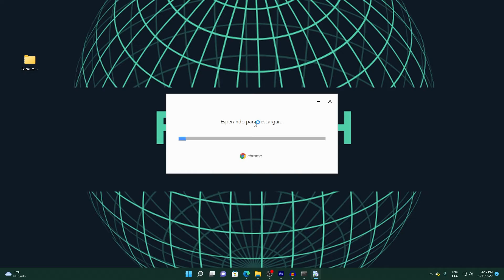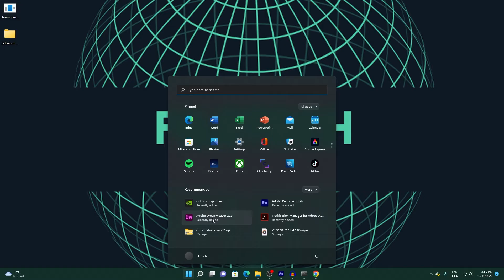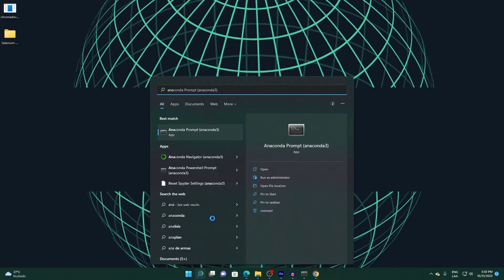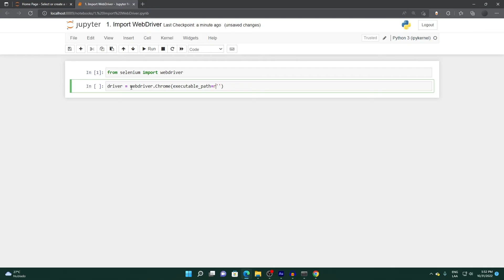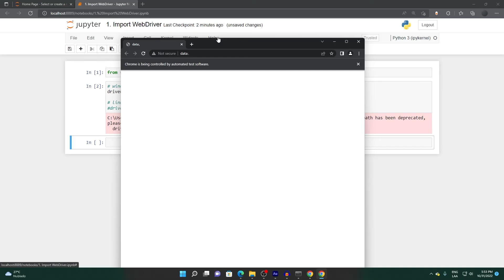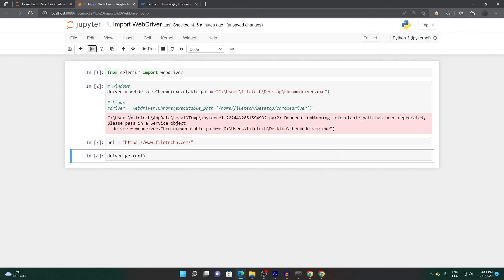Como INSTALAR SELENIUM y CHROMEDRIVER para AUTOMATIZAR NAVEGADOR #1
Como instalar Selenium y el webdriver que sería el chromedriver para automatizar el navegador de Google Chrome. este es el primer codigo en Python

 Recuerda que estos vídeos son con fines educativos.